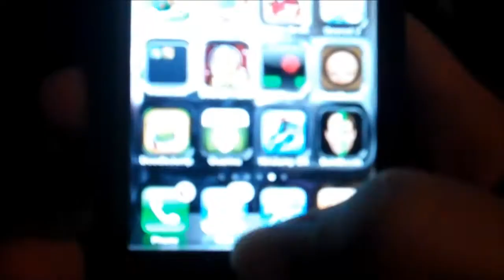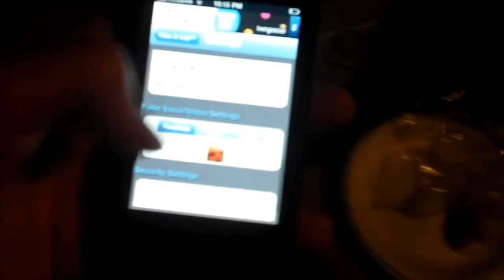THE EPICEST TETHER BALL GAME EVER!!! (day 2)